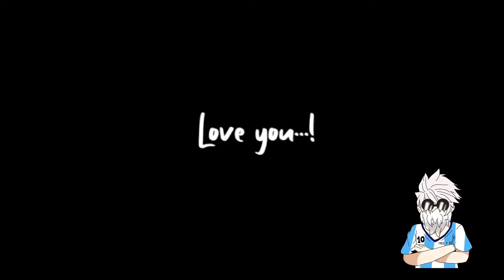A few of my skills 👽💖